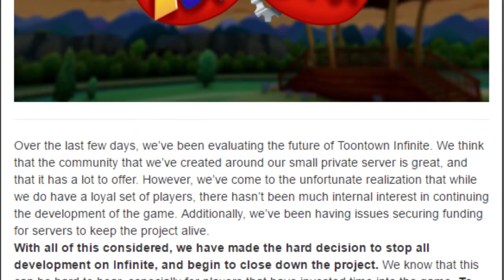Toontown Infinite is closing... again!